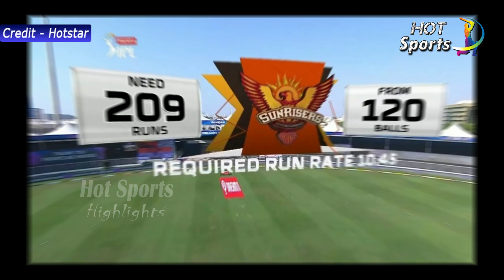Match 17 - Mumbai Indians vs Sunrisers Hyderabad | Full Match Highlights | IPL 2020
17th Match (MI vs SRH), Sharjah, Oct 4 2020, Indian Premier League

Mumbai Indians won the toss and opt to bat

SRH 174/7 (20)

Mumbai Indians won by 34 runs

PLAYER OF THE MATCH - Trent Boult

In case of any dispute contact the publisher directly on and attempt to resolve the matter peacefully considering it a mistake rather than taking any inappropriate and undesirable action.

                              ( Please Do not Strike with out warning )